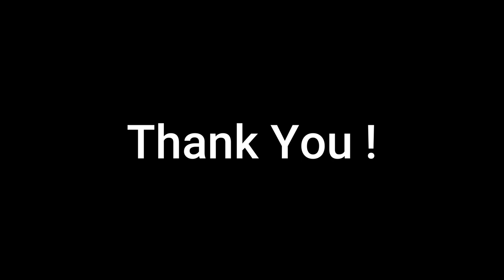「BASS Dual Coil Pickups」 Bartolini P46CBC & 奏弦工房 Custom PU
Bartolini P46CBC (Ceramic Magnet)
から
奏弦工房 Custom (Alnico Magnet)
に載せ替え。

ヘッドフォン等、推奨。
音質無加工です。
インターフェース直にて録音。

奏弦工房さんの方のノイズはケーブルによるものと思います。

個人的な感想としては、
Batoliniさんの方は、さすが纏まっている感じで奏弦工房さんの方は良い意味でオープンな感じ。
多少のエイジングで少し纏まってくるのでわ？と思います。

使用ベース
奏弦工房 Weave6 (Daisuke Hiraga ver.)